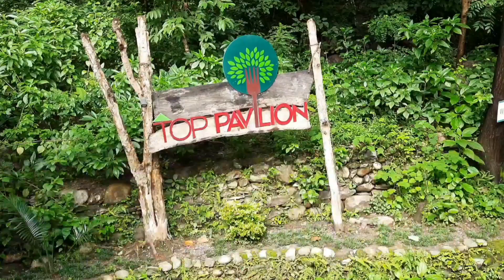Jim Corbett National Park After Lockdown Part 1// Famous Girija Devi Mandir Ramnager//Jungle Safari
post lockdown vacation